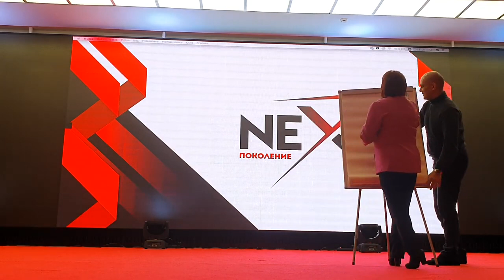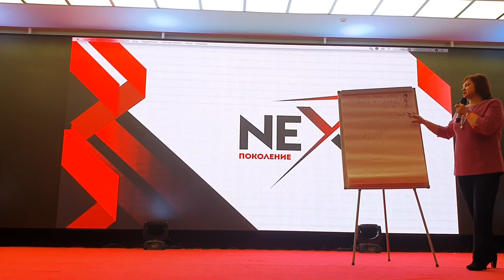Бизнес с Coral club Цель Маркетинг план Злобина Светлана